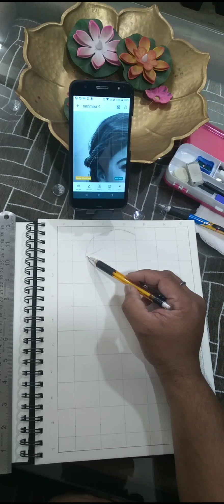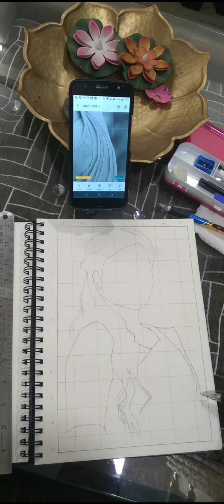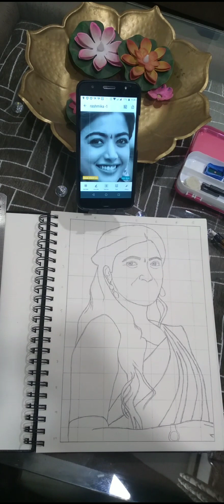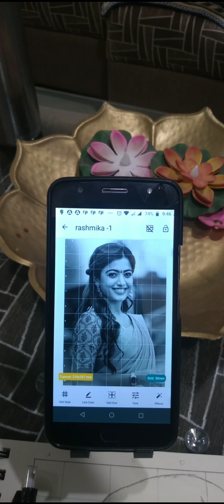Rashmika Mandhana Sketch - Part 1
Today I am going to make sketch of Rashmika Mandhana. Firstly, I have created a grid on A4 size sketch paper with length and breadth each of 3cm. Since, A4 size paper has 210mm length and 297mm breadth, so I have made 7 cells horizontally and 10 cells vertically. Next, I downloaded a beautiful image of Rashmika and imported it in Grid Art. I created a grid system by selecting portrait view, A4 size and grid size as 30mm. Next I disabled the diagonal grid and made sure that it shows only horizontal as well as vertical grid lines. And then the show begins - making outline of the actress.